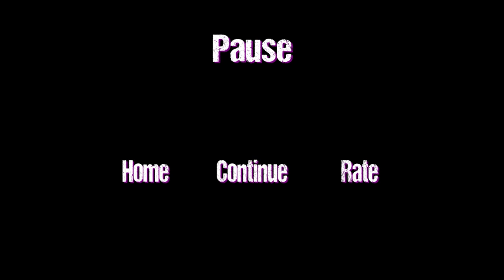Ben Omnitrix 10 Alien - Android Gameplay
Omnitrix Ultimate alien Ben 10 up to speed Games fighting is a action game.
We've built a Ben ultimate alien to fight in street with all omniverse benten the 10 omnitrix can transform into different aliens like four arms, heatblast, Vilgax attacks, alien force and xlr8.
Ben ultimate Earth Protector is the first action game
You have to kill all aliens with omnitrix by shooting, kicking or hitting to win the ultimate ben game, this game that don't need WI-Fi, you can play it offline, and free download without wifi not need to network this games benten for android.
We hope you to enjoy by playing this fighting game, don't forget us to make it better then now.

Features:
- 3 heroes unlock
- 10 crazy levels
- 10 updates coming
- Free Game
- Don't need WI-Fi gameplay